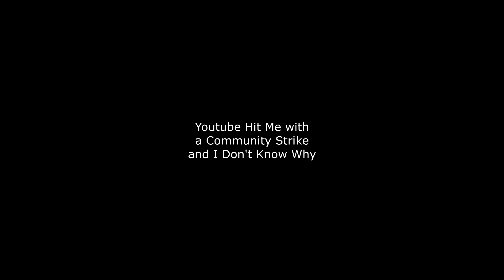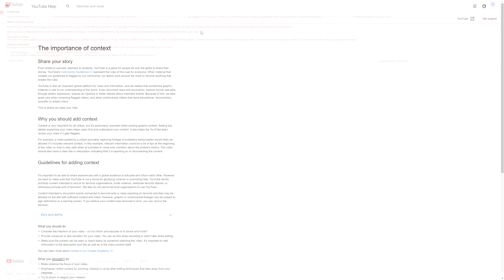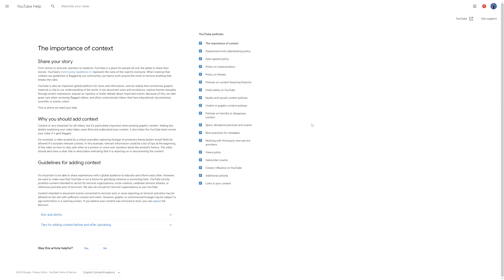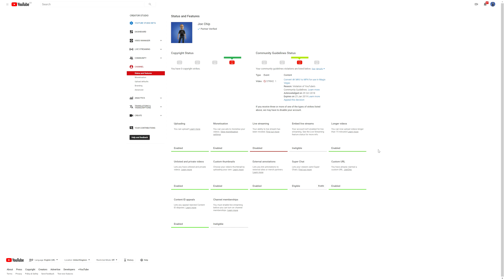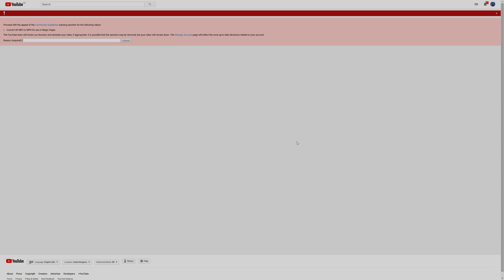Youtube Hit Me with a Community Strike - and I Don't Know Why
I made a video entitled "Convert 4K MKV to MP4 for use in Magix Vegas". The video was made some months ago and was intended to help people with their Youtube videos. For some reason this video has been deemed to violate Youtube's Community Guidelines. I have no idea why and Youtube will not tell me.

This is just a small example of what it is like to be a creator on Youtube now. We are treated with utter contempt by Youtube who seem to view small Youtubers as nothing more than an irritant who they would rather be shot of.

Apologies to those of you who came here to see gaming videos. They will be back soon. But I had to comment on this as I am utterly disgusted with Youtube's total lack of transparency. Maybe I have contravened their guidelines, but without them telling me what I have done wrong, I could easily fall foul of the system again, without even knowing how or why.